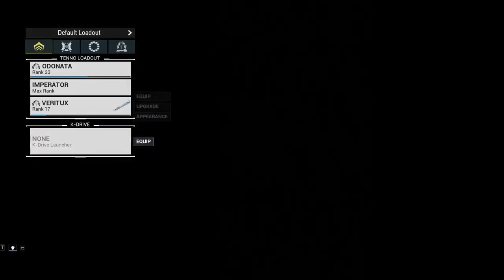39 MINUTES OF WARFRAME!! (Twitch Stream)